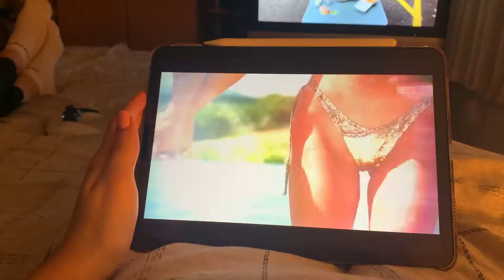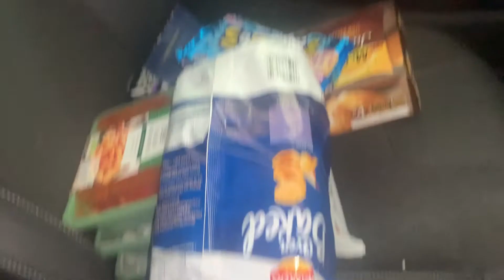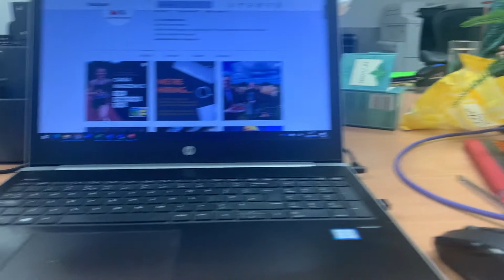1st week of PLACEMENT vlog!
Hey guys! It's been a whileeeee... my editing software was not co-operating and I was so busy with placement but I have settled in now so back on the YouTube grind! Hope you love this video and there is plenty more to come!